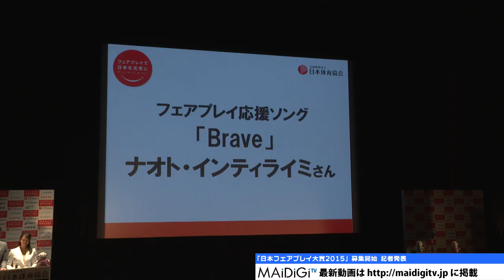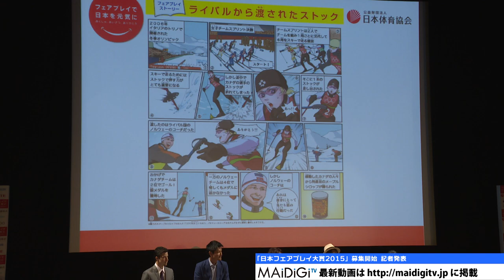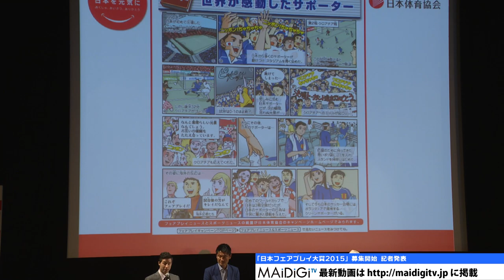ナオト・インティライミ「Brave」生歌披露！フェアプレイ・アンバサダー就任「日本フェアプレイ大賞2015」募集開始 記者発表1 Naoto Inti Raymi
シンガーソングライターのナオト・インティライミさんが7月9日、「日本フェアプレイ大賞2015」の「フェアプレイ・アンバサダー」に就任し、同日に東京都内で行われた同賞の募集開始の記者発表会に出席。ナオトさんとともに、元マラソン選手の有森裕子さんもアンバサダーに就任した。

　発表会では、ナオトさんがフェアプレイ応援ソングでもある自身の曲「Brave」を披露した。

Naoto Inti Raymi performs live song "Brave"! Appointed "fair play ambassador". Press conference on recruitment start of "Japan Fair Play Award 2015" 1

Singer, songwriter Naoto Inti Raymi was appointed to be “Fair play ambassador” of "Japan Fair Play Award 2015" on July 9th and attended a press conference on recruitment start of the same award held in Tokyo on the same day. Former marathon athlete Yuko Arimori was also appointed to be an ambassador along with Naoto.